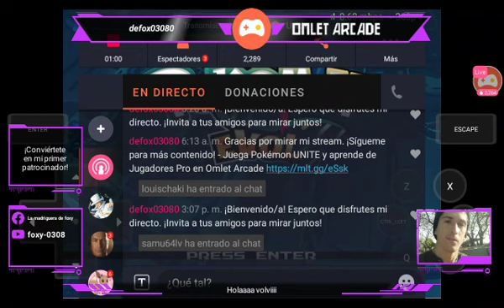jajaja no consuma antes se grabar pokémon evol cp 2-1 primera parte 😅🦊😋